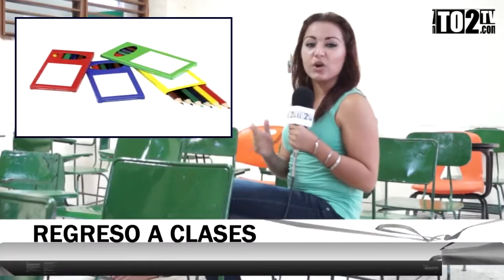De nuevo a clases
Así da inicio del ciclo escolar 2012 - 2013.